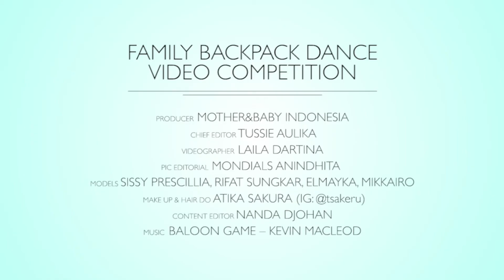Ikutan Family Backpack Dance Competition, Yuk!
Hai, Moms& Dads!

Dalam rangka ulang tahun Mother &Baby Indonesia ke-12 pada bulan September nanti, M&B mengadakan kompetisi video ‘Family Backpack Dance’.
Yuk, ajak Si Kecil berjoget ‘Family Backpack Dance’ dan menangkan hadiah menarik!

12 video terbaik, akan mendapatkan hadiah:
- Pemenang 1: 4 tiket pesawat pulang-pergi ke Hong Kong, persembahan SCOOT (Periode keberangkatan: Oktober 2018 – April 2019, Kota keberangkatan: Jakarta, Surabaya, Denpasar, Palembang, Pekanbaru, dan akan transit di Singapura)

- Pemenang  2: 1 voucher menginap 4 hari 3 malam di Bali, persembahan NOVOTEL Bali Nusa Dua (Berlaku: 1 September 2018 – 31 Mei 2019)

- Pemenang  3: 1 stroller persembahan BABYZEN Yoyo+

- 9 Pemenang Hiburan: 9 bingkisan persembahan LOCK&LOCK

Syarat & Ketentuan:
1. Peserta lomba: orang tua dan anak (usia Si Kecil maksimal 7 tahun).
2. Buat video Family Backpack Dance sesuai kreativitas Anda dan Si Kecil, dengan durasi maksimal 1 menit (musik bebas).
3. Upload video tersebut di akun Instagram Anda dan mention ke @motherbabyind dengan menyertakan MBdancecompetition dan MB12tahun.
4. 12 video terbaik yang dinilai paling kreatif, akan dipilih sebagai pemenang.
5. Periode kompetisi: 20 Agustus – 20 September 2018.
6. Pengumuman pemenang: 28 September 2018.
7. Keputusan juri tidak dapat diganggu gugat.
8. Pajak hadiah dan biaya pengiriman hadiah ditanggung pemenang.